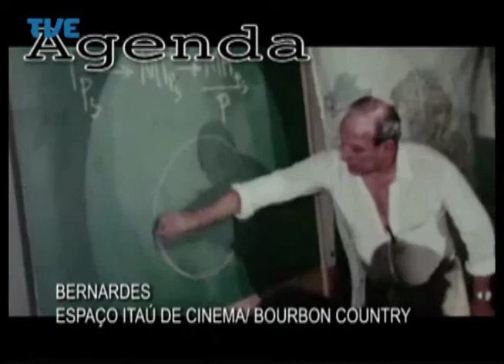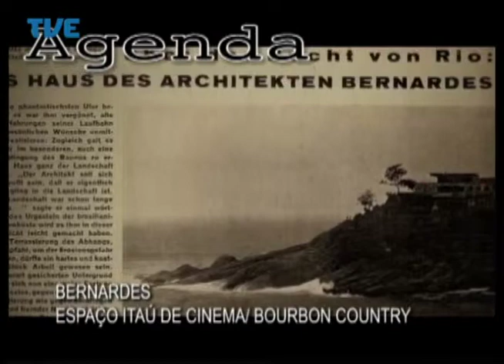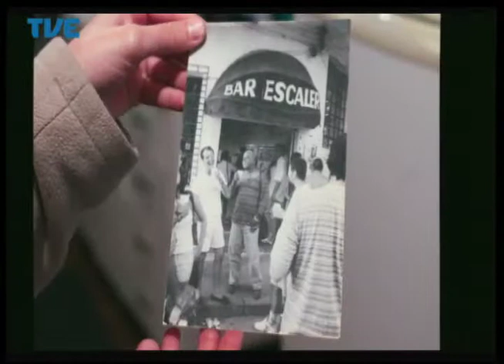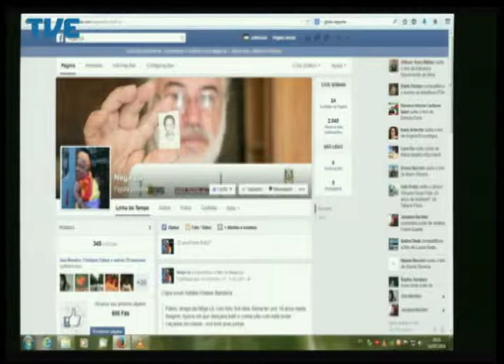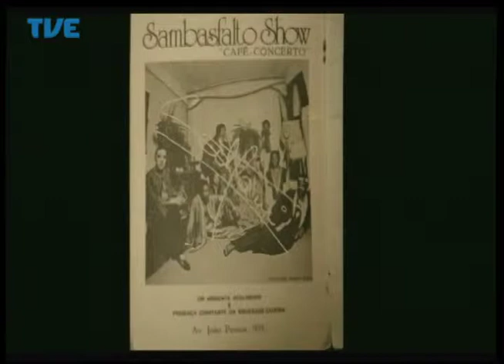Estação Cultura 14/07/14 Bloco 2